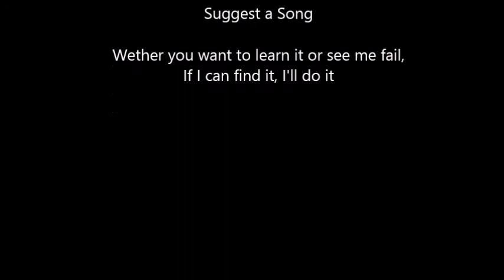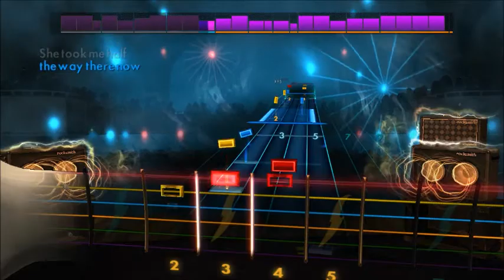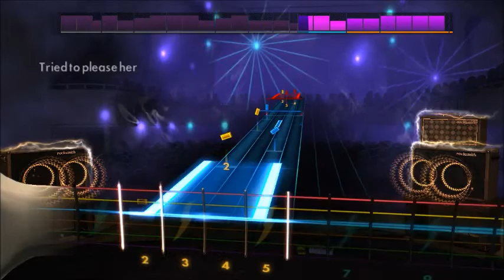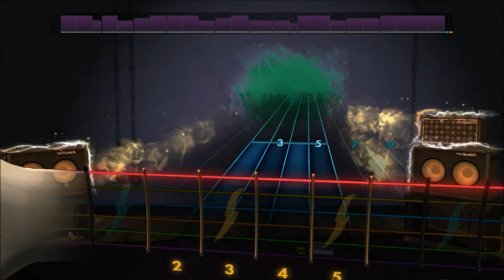The Beatles - Day Tripper (Lead) Rocksmith 2014 CDLC